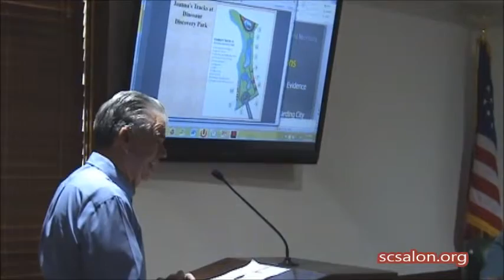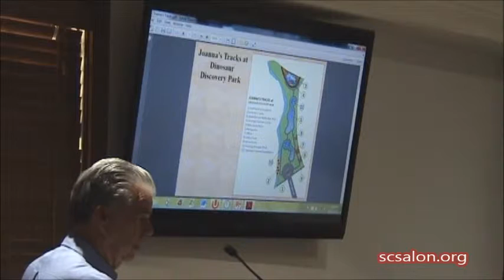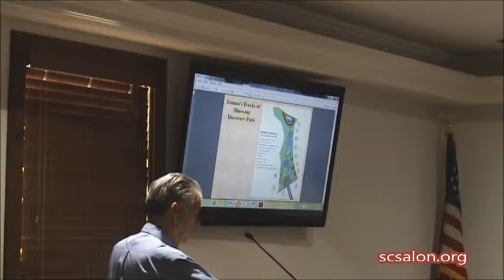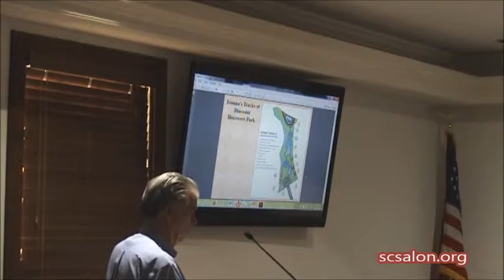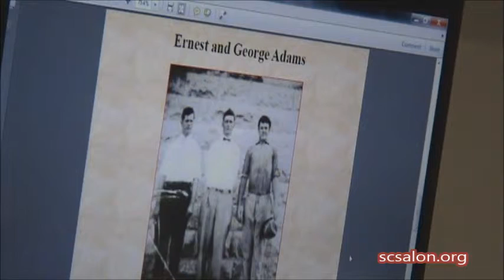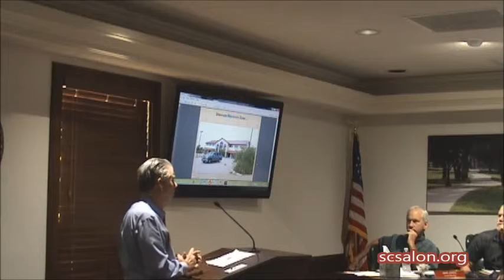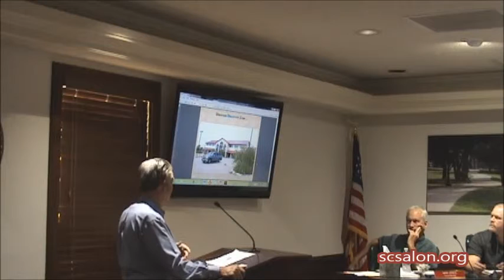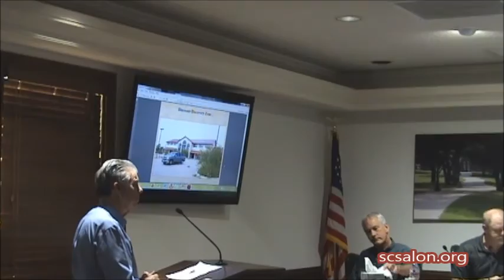Carl Baugh's Presentation of Dinosaur Park